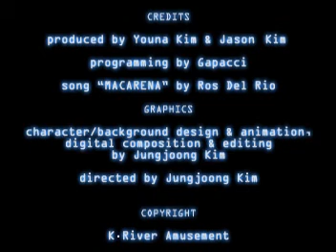Be A Superstar!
ที่ระลึกฯ อายุครบ 1 ขวบ ของน้องพอ
ทำที่พิพิธภัณฑ์หุ่นขี้ผึ้งหลุยส์ ทุสโซด์ส พัทยา (Louis Tussaud's Waxworks)